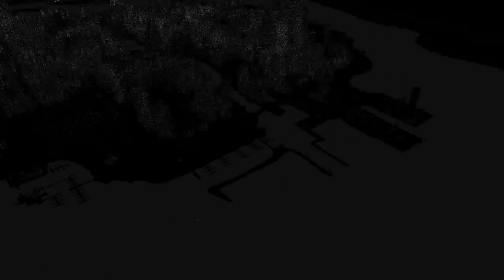EricTheJokerr's Live PS4 Brodcast watch dogs